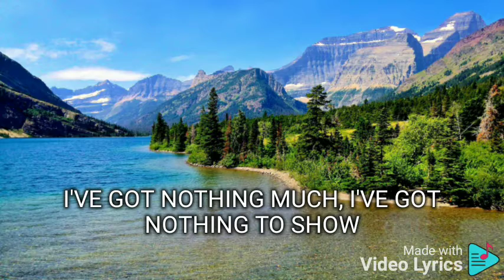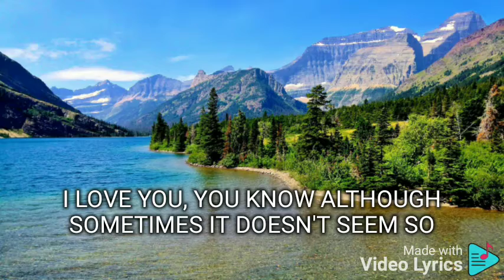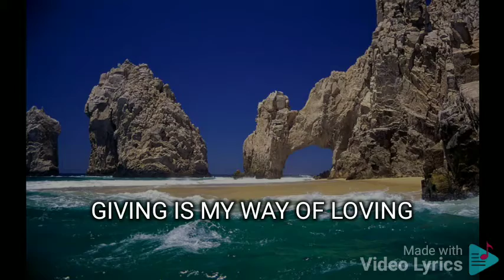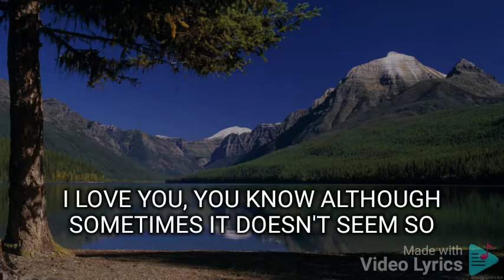SHOW ME A SMILE SHARON CUNETA